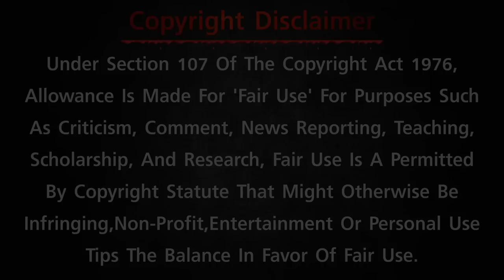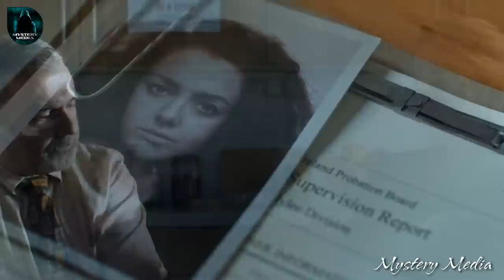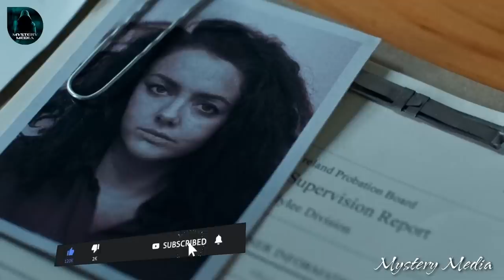Mandrake (2022) Horror Movie Explained in Kannada | Mystery Media Kannada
Get ready for an unsettling and thrilling experience with "Mandrake," a 2022 Northern Irish horror movie. Follow probation officer Cathy Madden as she attempts to rehabilitate 'Bloody' Mary Laidlaw, a notorious female killer who has just been released after a two-decade sentence. As Cathy delves deeper into Mary's past, she begins to uncover disturbing secrets that threaten to consume her. Will Cathy be able to rehabilitate Mary and keep herself safe, or will she fall victim to the killer's wrath? "Mandrake" is a haunting and suspenseful movie that will leave you on the edge of your seat until the very end. Don't miss out on this spine-chilling horror film!

I am not the owner of any content which I used in my video all resources like pictures or videos from google or any other helpful site help us to explain our video nicely or deeply so I credit my all work to google or any other sites. if I used any other's content then I will definitely credit him thanks I hope all owners understand if I used some content in my videos thanks again to all owners.